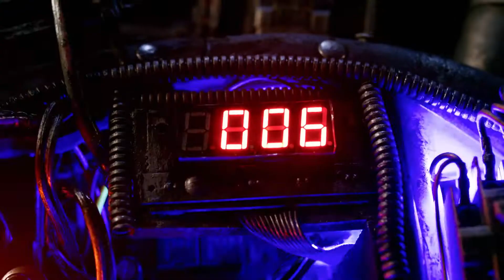Almost Paradise | Stream Season 1 | Universal TV on Universal+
Alex Walker, a former U.S. DEA agent who was forced into early retirement. Once the DEA's most resourceful undercover operative, the combination of his partner's betrayal and a life-threatening battle with hypertension has sent him as far from the madness as he can go -a small tropical island in the Philippine Archipelago.

Stream AlmostParadise Season 1 on Universal+ through catch up on the DSTV app or connected Explorer.